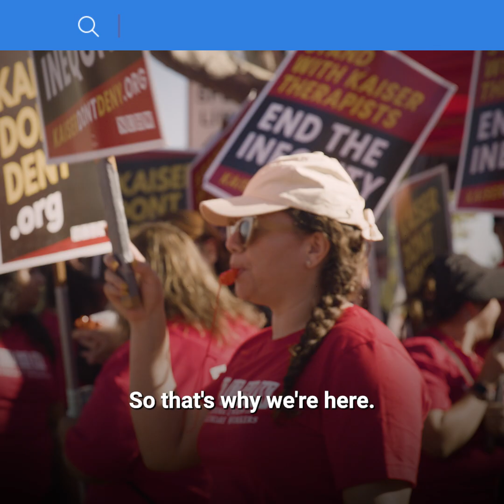Kaiser mental health strike: Julie Siegel-Turner